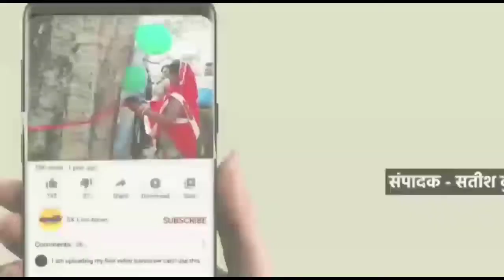नवादा से एक बड़ी खबर सामने आ रही है, जहां नवादा शहर के सोनार पट्टी स्थित एक घी कारोबारी के घर भीषण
नवादा से एक बड़ी खबर सामने आ रही है, जहां नवादा शहर के सोनार पट्टी स्थित एक घी कारोबारी के घर भीषण आग लग गई है। मकान बनाने का काम किया जा रहा था। आग लगते ही लोग भाग कर अपनी जान बचाई और पूरे मोहल्ले में अफरा-तफरी का माहौल कायम हो गया। स्थानीय लोगों ने इसकी सूचना अग्निशमन टीम को दिया। सूचना पर पहुंची अग्निशमन की टीम आग पर काबू पाने की कोशिश में जुटी है। लेकिन गली संकीर्ण होने के कारण आग पर काबू पाने में अग्निशमन टीम को काफी परेशानी का सामना करना पड़ रहा है। यह मकान घी कारोबारी नीरज साव बताया जा रहा है। मिली जानकारी के अनुसार इस मकान में घी बनाने का काम बड़े पैमाने पर किया जा रहा था, तभी अचानक घी गिर गया और फिर घी में आग पकड़ लिया। जिसके बाद घी बनाने का काम कर रहे लोग भाग कर अपनी जान बचाई। अग्निशमन की टीम आग पर काबू पाने की तमाम कोशिशें कर रही है, लेकिन फिलहाल आग पर काबू नहीं पाया जा सकता